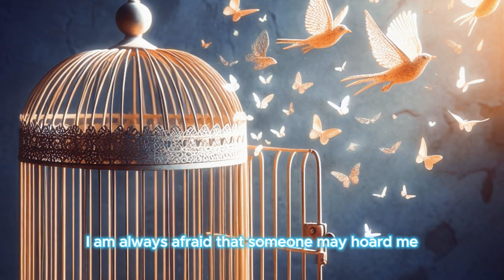The Raven and the Monk: An Inspirational Story About Finding Happiness |How to be happy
The Raven and the Monk: An Inspirational Story About Finding Happiness | Buddha And Zen Story

Whenever You Feel Sad, Listen To This Story | New  Motivational Story About Raven | Inspiring Tales

Welcome to [Buddha And Zen Story], where every story brings a new perspective on life and happiness. In this video, we share an inspirational story about a raven's journey to discover the true meaning of contentment.

Are you unhappy with your life? Do you often compare yourself to others and feel that they are happier than you? This heartfelt tale of a raven who wishes to be someone else will remind you that happiness is about appreciating what you have.

In this story, you will learn:

The importance of self-acceptance
The pitfalls of comparison
How to find joy in your own life

Don't miss the end of the story, where the raven finally understands the true meaning of happiness. Watch till the end and let this story inspire you to find contentment in your own life.